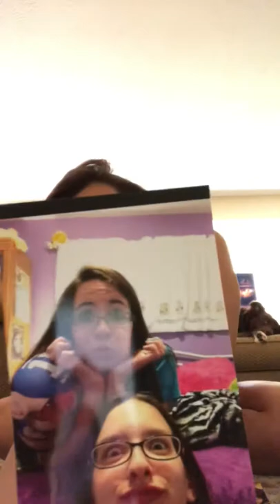Open when....(letters)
I got a birthday gift yesterday from my best friend opened 2 of them today